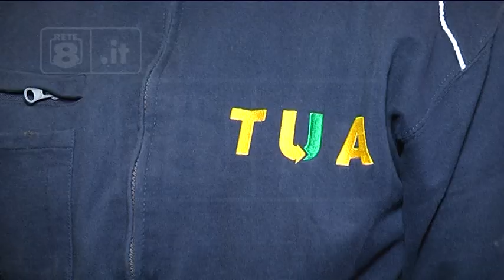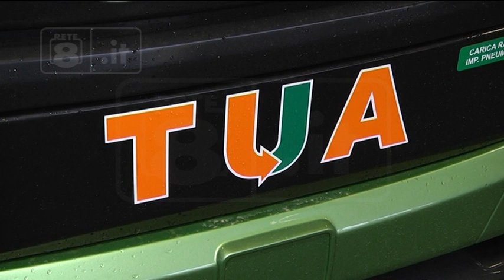Trasporti - TUA su disagi vendita biglietti